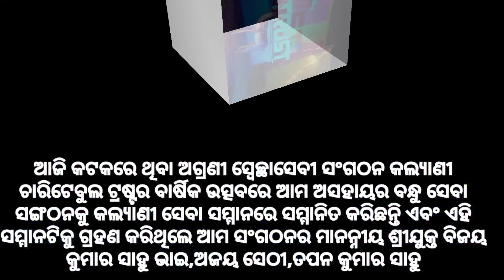କଲ୍ୟାଣୀ ଚାରିଟେବୁଲ ଟ୍ରଷ୍ଟର ବାର୍ଷିକ ଉତ୍ସବରେ ଅସହାୟର ବନ୍ଧୁ ସେବା ସଂଗଠନ କୁ ସେବା ସମ୍ମାନରେ ସମ୍ମାନିତ.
କଲ୍ୟାଣୀ ଚାରିଟେବୁଲ ଟ୍ରଷ୍ଟର ବାର୍ଷିକ ଉତ୍ସବରେ ଅସହାୟର ବନ୍ଧୁ ସେବା ସଂଗଠନ କୁ ସେବା ସମ୍ମାନରେ ସମ୍ମାନିତ.@Asahayarabandhu

chhota ama prayasa asahaaya ra bandhu
Chhotaamaprayasaasahayarabandhu
ଛୋଟ ଆମ ପ୍ରୟାସ ଅସହାୟ ର ବନ୍ଧୁ
ଲକ୍ଷ୍ୟ -;  ଅଧିକ ରୁ ଅଧିକ ସେଇ ଲୋକ ମାନଙ୍କୁ ଭେଟିବାକୁ ପ୍ରୟାସ କରିବୁ ଯେଉଁମାନେ ସରକାର ଙ୍କର ଯୋଜନା ରୁ ବଞ୍ଚିତ ଅଛନ୍ତି ଏବଂ ବହୁ ଦୁଃଖରେ ଜୀବନ ଜାପାନ କରୁଛନ୍ତି ! ତାଙ୍କର ସମସ୍ୟା ପଚାରି ବୁଝିବୁ, କାରଣ ବହୁତ ଲୋକମାନଙ୍କ ଅସୁବିଧା
କାହାକୁ ଜଣା ନ ଥାଏ ଯାହା ସରକାର ଏବଂ ବହୁ ସ୍ଵଚ୍ଛାସେବି ସଂଘଠନ ଙ୍କ ନଜରରେ ଆସିନାହାନ୍ତି ଆମେ ସେଇ ସମସ୍ୟା କୁ ଭାରତବର୍ଷ ରେ ରହୁଥିବା କୋଣ ଅନୁକୋଣରେ ପ୍ରତ୍ୟେକ ଜନତା ଙ୍କ ନିକଟରେ ଏବଂ ସରକାର ଙ୍କ ଦୁଷ୍ଟିଗୋଛର କରିବାର ପ୍ରୟାସ ଜାରି ରଖିବୁ,

ଉଦ୍ଦେଶ୍ୟ -: ଆମେ ସମାଜରେ ରହୁଚୁ ! ସମାଜ ପାଇଁ କିଛି ସେବା କରିବାର ଆମର ଦାୟିତ୍ଵ ଏବଂ କର୍ତ୍ତବ୍ୟ ଅଛି ! ଆମେ (ଛୋଟ ଆମ ପ୍ରୟାସ ଅସହାୟ ର ବନ୍ଧୁ)ମାଧ୍ୟମରେ ଆମେ ଲୋକମାନଙ୍କର ଅସୁବିଧା କୁ ଜନତା ଙ୍କ ନିକଟରେ ଏବଂ ପ୍ରଶାସନ ଙ୍କ ନିକଟ ରେ ଜଣାଇବୁ
ତାଙ୍କର ସମସ୍ୟା ର ସମାଧାନ ପାଇଁ ସରକାର ଙ୍କୁ ନିବେଦନ କରିବୁ ଏବଂ ( ଛୋଟ ଆମ ପ୍ରାୟାସ ଅସହାୟ ର ବନ୍ଧୁ) ଟିମ୍ ତରଫରୁ ଆମେ ବି ଯଥା ସମ୍ଭବ ସାହାଯ୍ୟ କରିବୁ ,

ଆପଣଙ୍କ ସହଯୋଗ ଏବଂ ଭଲ ପାଇବା ଲୋଡା
ଆମେ ସେବା ମନଭାବ ନେଇ ଏହି ପ୍ରାୟାସ କରିଛୁ , ଆପଣଙ୍କ ସହଯୋଗ ଲୋଡା ଅଛି ଯଦି ଆପଣଙ୍କ ନଜରରେ ଏମିତି କେହି ବ୍ୟକ୍ତି କିମ୍ବା ଅସହାୟ ଲୋକ ନଜରରେ ଆସନ୍ତି ତେବେ ଆମ ସହ ଯୋଗାଯୋଗ କରିବା ପାଇଁ ଆମର Gmail I'd